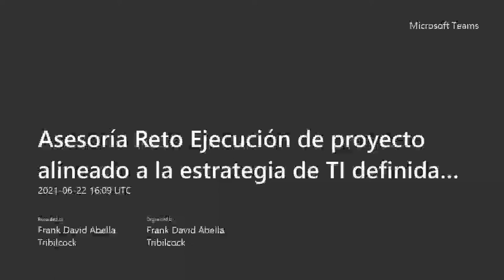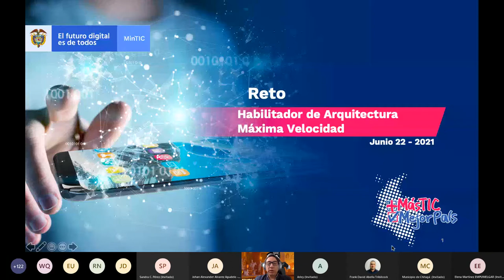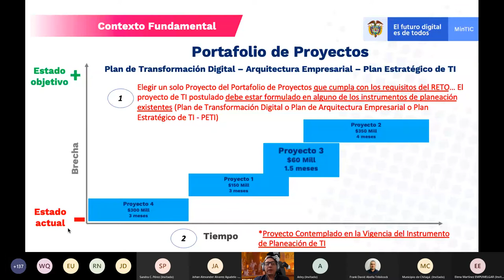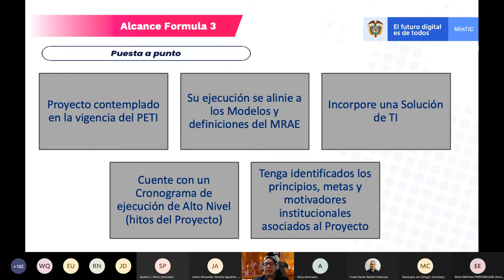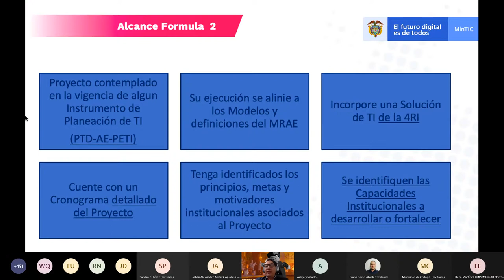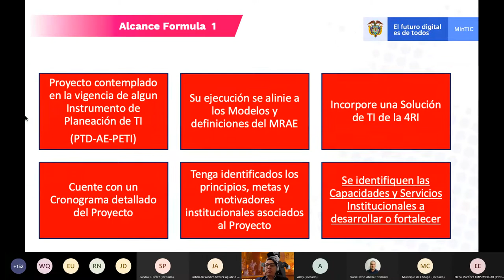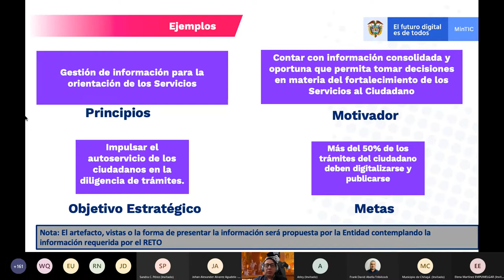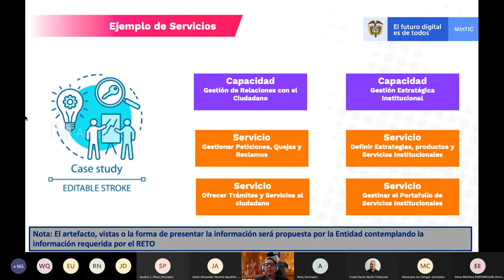Cumple el reto de Máxima Velocidad: identificación de vulnerabilidades y amenazas de ciberseguridad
Máxima Velocidad busca fortalecer, por medio del desarrollo de diversos retos, las capacidades de TI de las entidades, para proveer más y mejores servicios a la ciudadanía mientras mejoran su gestión pública. Invitamos a las entidades públicas a inscribirse Entre más rápido se inscriban, más tiempo tendrán de desarrollar los retos y alcanzar el primer puesto. El concurso, a través de sesiones, asesora la realización de dichos retos.